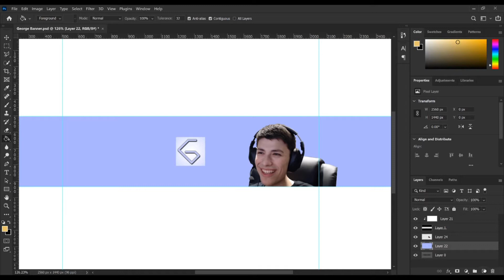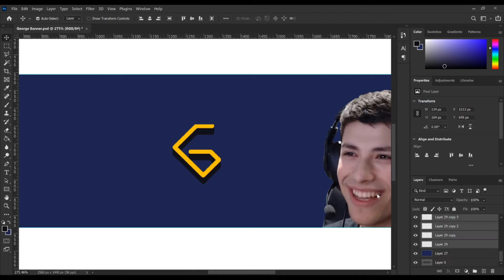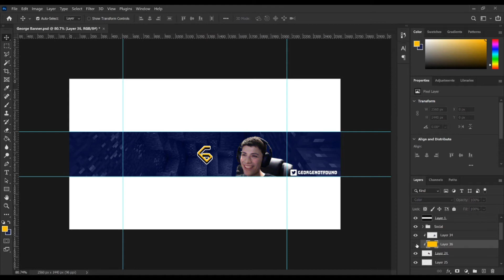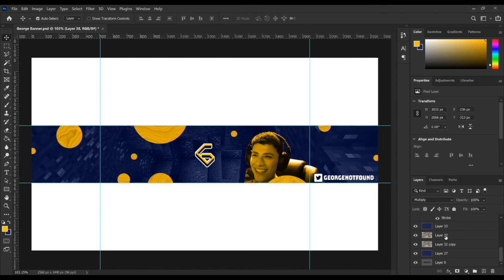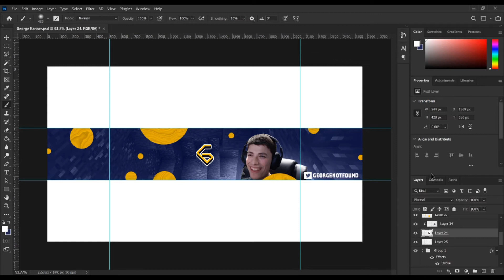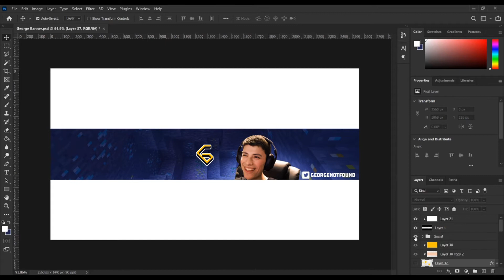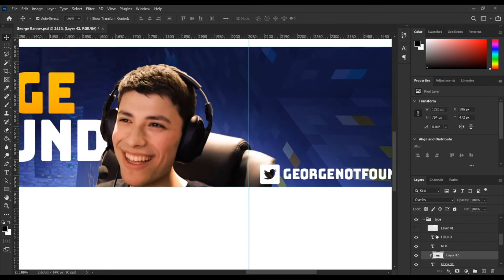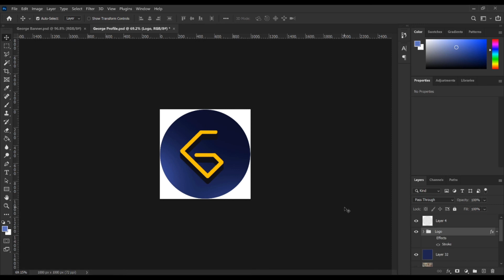George Not Found Banner Speedart! Photoshop CC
Hey guys! In this video I show you a speedart of a banner I did for the Minecraft Youtuber George Not Found who often plays with people like Dream, Sapnap, and Badboy Halo. (fan art)

~Programs Used~
    ~Photoshop CC 2020
      ~Hit Film 4
        ~Procreate